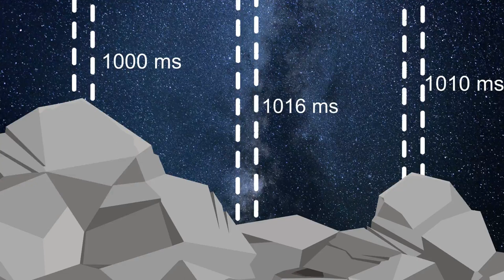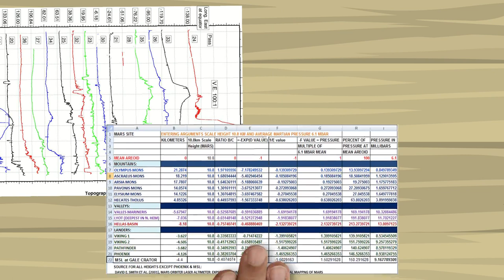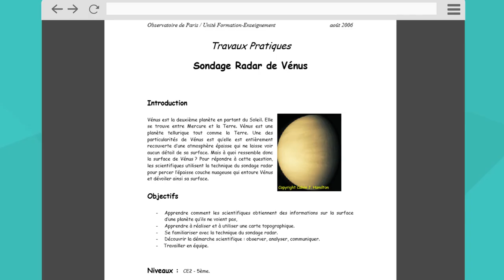Périsco astrophysique - Simulation du sondage radar d’une planète BBS 3/3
Capsules périscolaires astrophysique